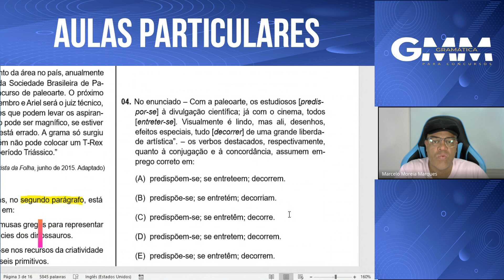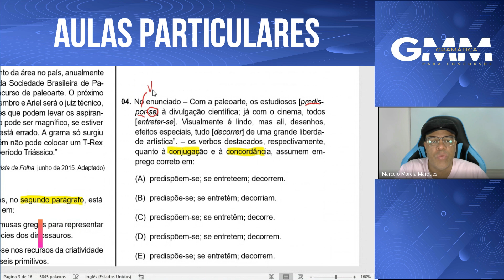Desafio Vunesp: Responda essa questão!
📚  Todas as regras gramaticais mastigadas e explicadas                                                                                             de forma fácil de entender. Conheça agora a nova

Fico Feliz em vê-lo por aqui

Eu me chamo Marcelo Marques e estou há mais de 20 anos ajudando pessoas como você a aprenderem Português para Vestibulares, Concursos e Enem.

Faça aulas particulares de Língua Portuguesa comigo e gabarite a sua prova.

Agora na Internet espero te ajudar também.

Bons estudos, Guerreiro (a).